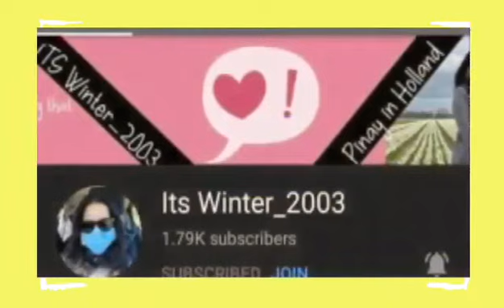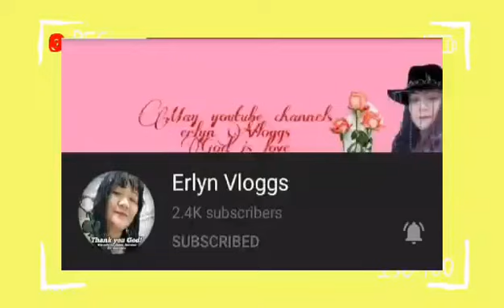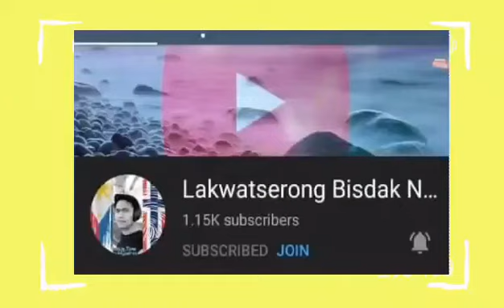CHICKEN AND VEGETABLES MIXED | Beth TV